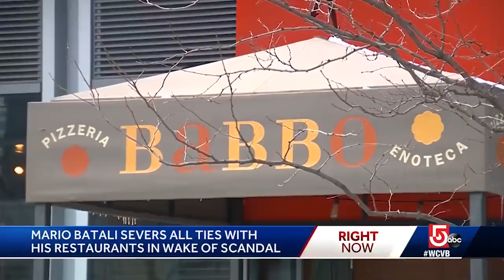The Real Reason Mario Batali Is Giving Up All His Restaurants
There was a time when Mario Batali was one of the most respected celebrity chefs in America, but he has had a major fall from grace in recent years. The multiple allegations against him forced him to step away from The Chew, but it wasn’t just his TV presence that took a hit. Batali is also now giving up the various restaurants that he has ownership in, because his name is turning people away. However, it isn’t solely due to the sexual misconduct allegations, as other ugly things have come out about him as well. Let’s take a look at the real reason why Mario Batali is giving up all his restaurants.

Assault allegations | 0:00
Spreading a bad reputation | 0:56
Struggling restaurants | 1:32
Wage theft lawsuits | 2:15
Neglecting day-to-day operations | 3:06
Major staff turnover | 3:40